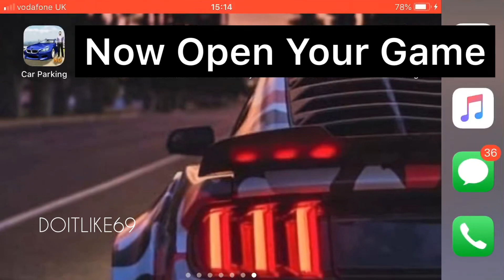Car parking multiplayer tutorial how to change car colour new update